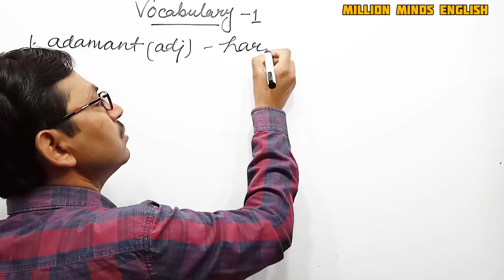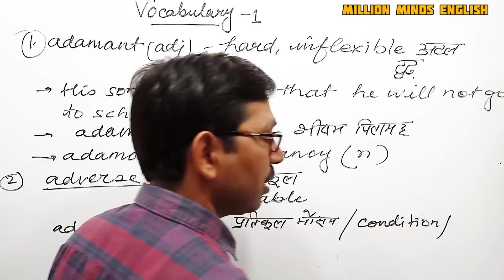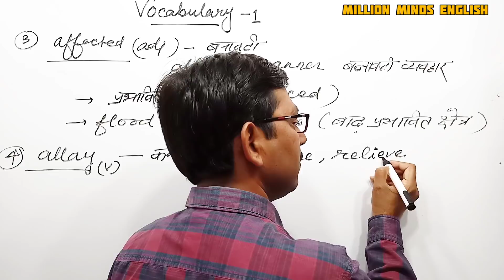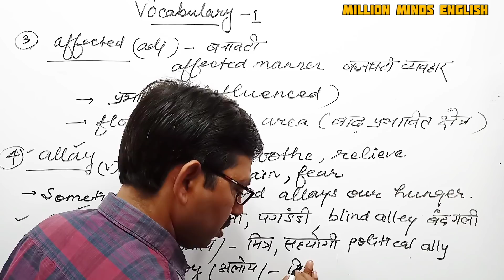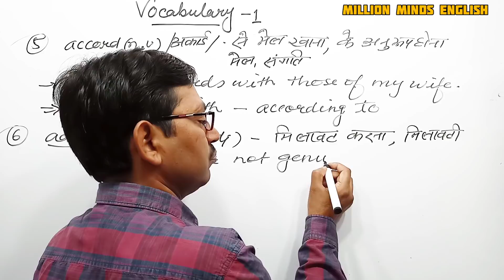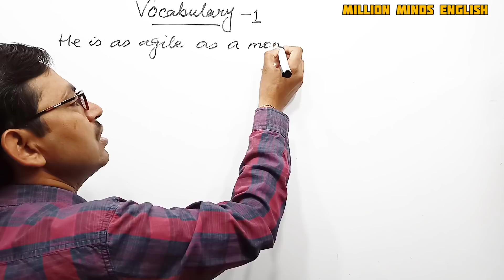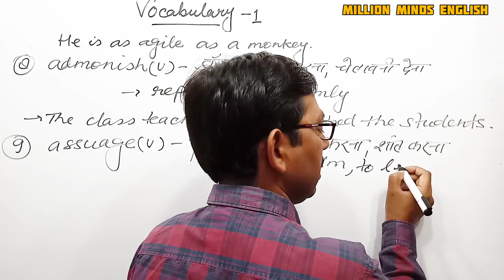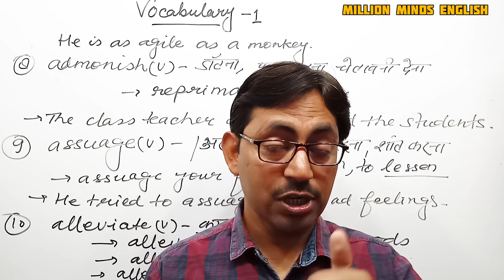SP BAKSHI English Vocabulary || Lecture 1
SP BAKSHI English Vocabulary || English Vocabulary || SP Bakshi English ||

This lecture is a part of TGT PGT LT NVS KVS GIC ENGLISH preparation course. In this lecture we will learn Vocabulary from SP Bakshi's Grammar Book .' The medium of the lecture has been kept Hindi especially for easy access to the course.

👉For TGT PGT GIC LT ENGLISH  - History of English Literature

👉 TGT PGT GIC LT ENGLISH - FIGURE OF SPEECH in Hindi medium

👉TGT PGT GIC LT English - William Wordsworth Biography and Works in Hindi

👉TGT GIC English - John Milton Biography and works in Hindi

👉TGT PGT GIC LT English - William Shakespeare biography and All Important Plays in Hindi

English Literature
English Grammar Class
UPTET English
CTET English
UPTGT English
UPPGT English

Links-